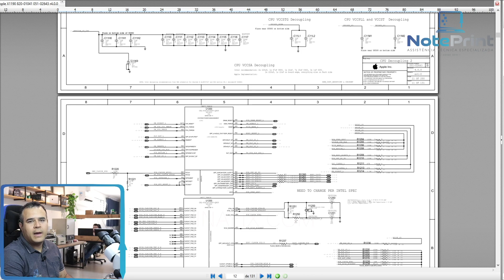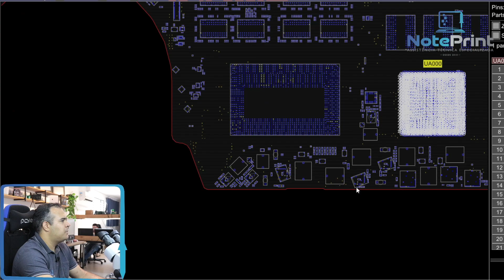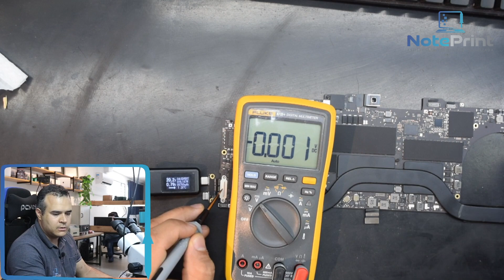MACBOOK PRO A1990 2018 15 TOUCHBAR NÃO LIGA!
Macbook Pro 15 polegadas ano de 2018 a1990 não liga veja o reparo.
E se você precisa de reparo segue informações abaixo:
Não cobramos orçamento, orçamento totalmente gratuito.
Para maiores informações entre em contato através de um dos nossos canais abaixo:

Endereço para envio de equipamentos:
Av. 9 de julho, 125A - CENTRO - SÃO JOSÉ DO RIO PARDO - SP CEP: 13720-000
Noteprint Assistência Técnica
Rogerio Luis Soares Fernandes – ME
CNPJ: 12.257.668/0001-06